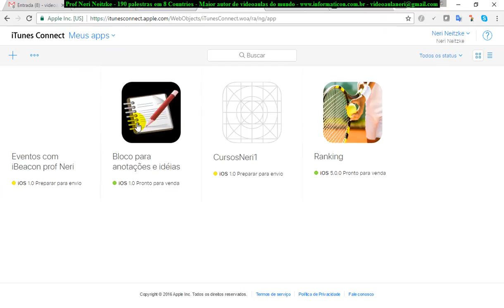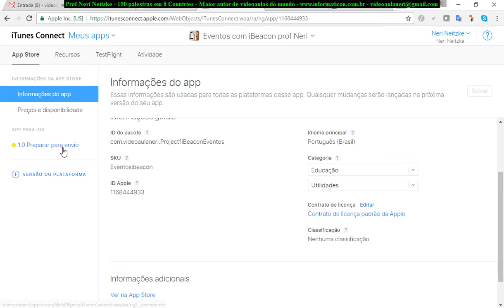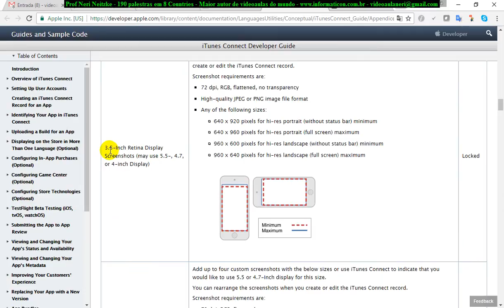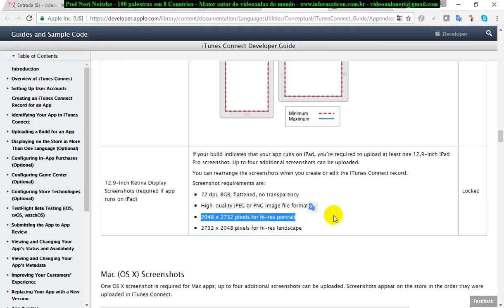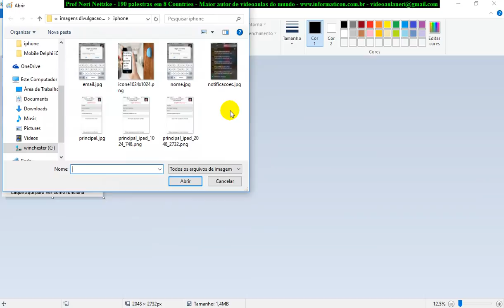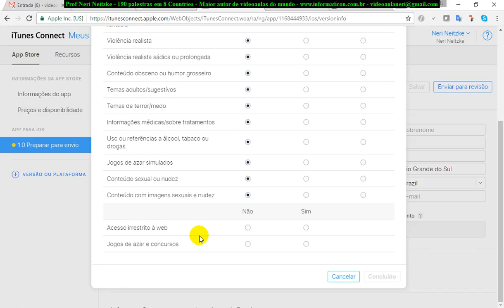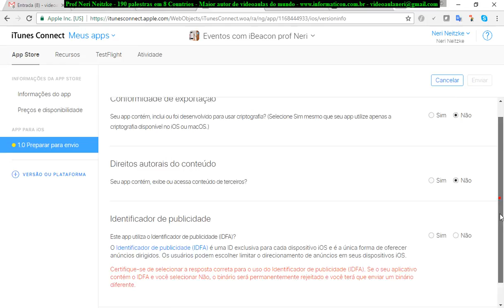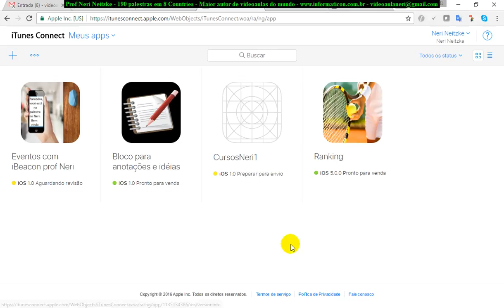aula 6923 IoT IBeacon Eventos Deploy na Apple Store finalizado e enviado ItunesConnect